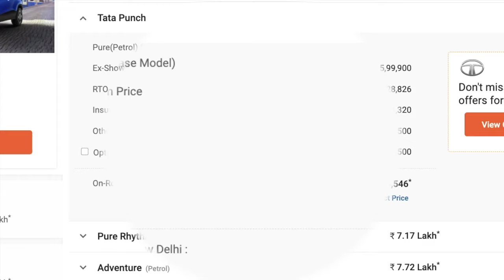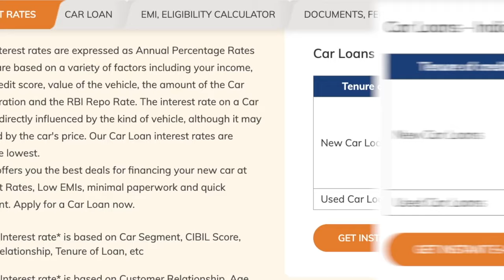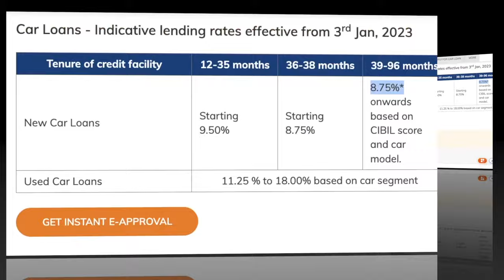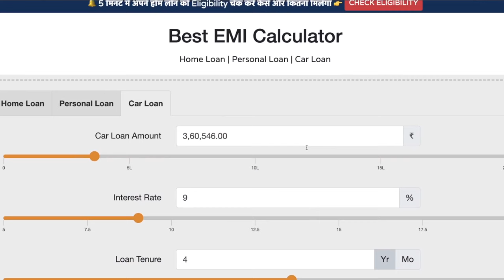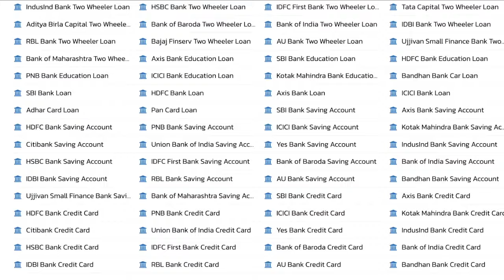Tata Punch On Road Price | Tata Punch EMI Down payment | Base Model PURE Petrol | Car Finance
Tata Punch Pure Petrol Base Model On Road price